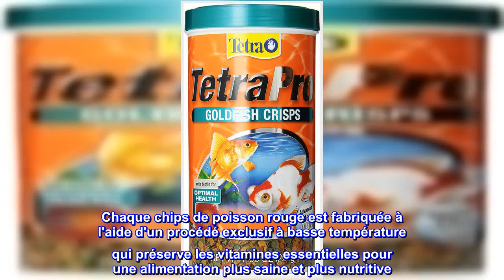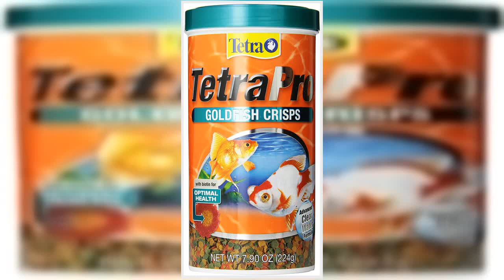Bon produit - Tetra 77074 TetraPRO Goldfish Chips pour Poissons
Nutrition avancée pour le pisciculteur exigeant
Régime alimentaire équilibré pour les poissons rouges
Nourrit plus proprement que les flocons ordinaires pour moins de déchets
Fabriqué selon un procédé exclusif à basse température qui préserve les vitamines essentielles
Soutient le système immunitaire des poissons grâce à la biotine
TetraPro Goldfish Crisps fournit une nutrition avancée pour le pisciculteur exigeant. Cette alimentation équilibrée sur le plan nutritionnel est plus propre que les flocons ordinaires et laisse moins de déchets dans l'aquarium. Chaque chips de poisson rouge est fabriquée à l'aide d'un procédé exclusif à basse température qui préserve les vitamines essentielles pour une alimentation plus saine et plus nutritive. Les chips TetraPro Goldfish flottent plus longtemps pour donner aux poissons plus de temps pour manger et sont fabriquées avec précision avec de la biotine pour soutenir la santé du système immunitaire des poissons.

Bon rapport qualité prix
J'avais toujours l'habitude d'acheter Wardley pour mon poisson rouge, mais les magasins ont cessé de le vendre. J'ai essayé ces chips et les poissons semblent les aimer. Les magasins n'avaient que de petites bouteilles, alors j'ai essayé Amazon. Bon rapport qualité prix sur la grande taille. Remarque ... les fonctionnalités de taux veulent que j'évalue "Saveur". Je ne les ai pas encore essayés et je ne prévois pas de le faire à moins d'avoir vraiment faim, mais mes poissons semblent les aimer